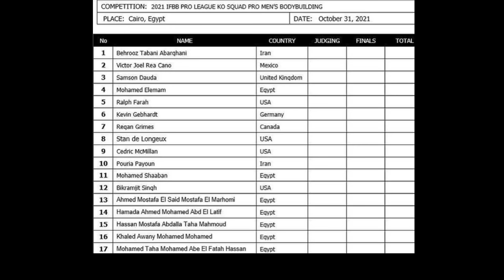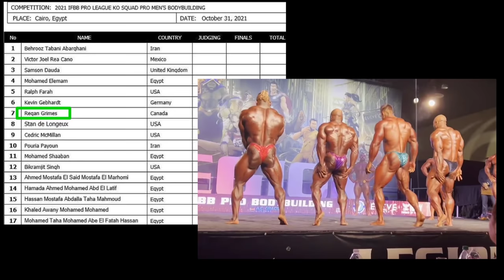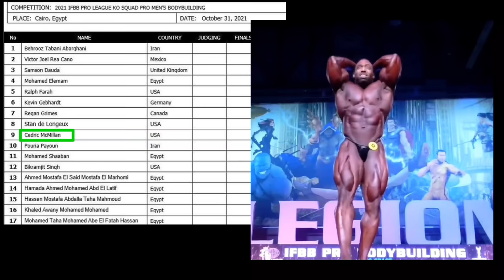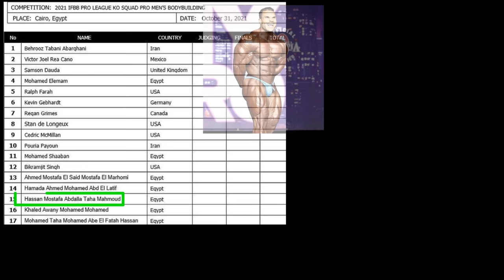세드릭 맥밀란 기권패에 이은 출전? | 하산 모스타파 시즌 9번째 시합 | 베스트 버전의 리건 그라임즈 출전 (KO pro 프리뷰)